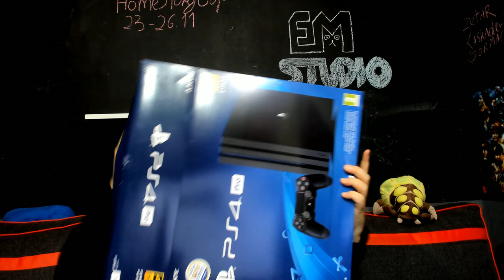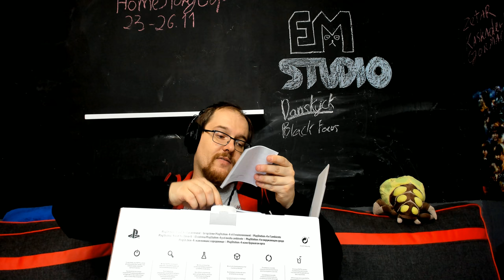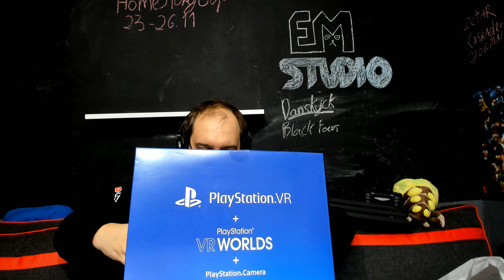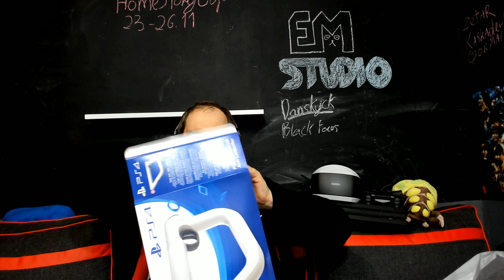Mega Unboxing on PlayStation Polska i JaRock!